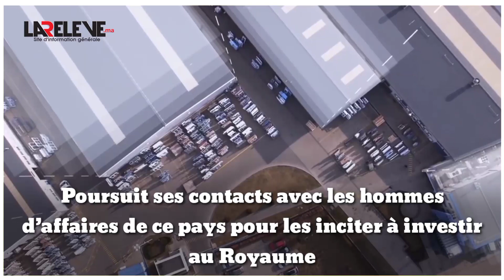Le géant industriel polonais Oknoplast compte investir au Sahara Marocain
L’ambassadeur du Maroc en Pologne, Abderrahim Atmoun, poursuit ses contacts avec les hommes d’affaires de ce pays pour les inciter à investir au Royaume...